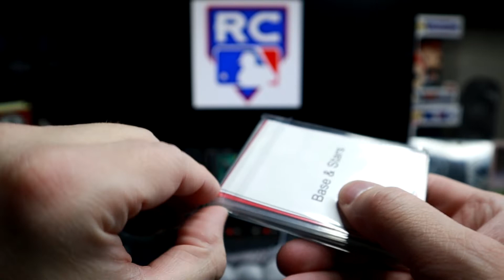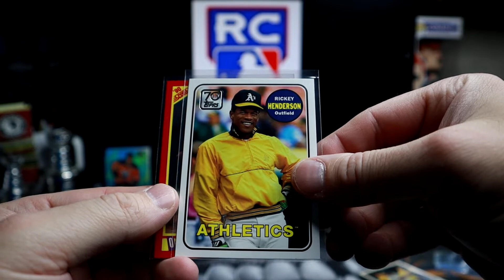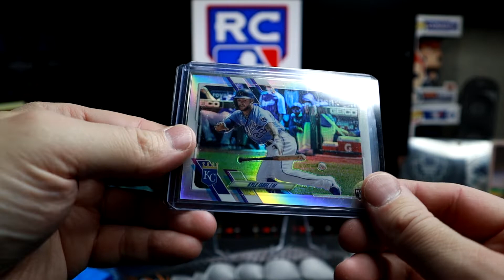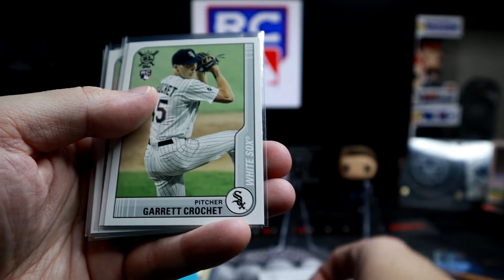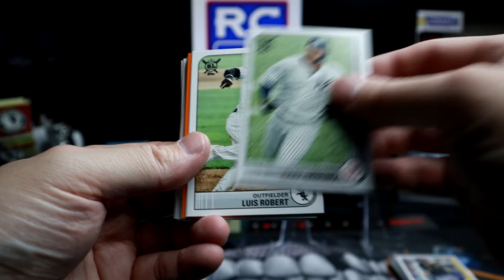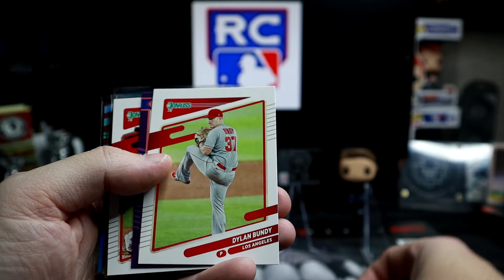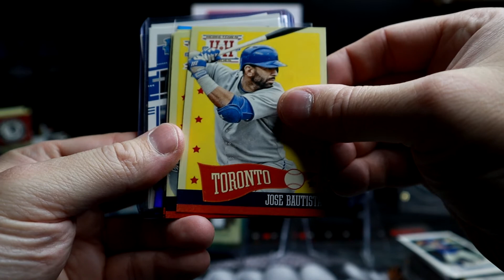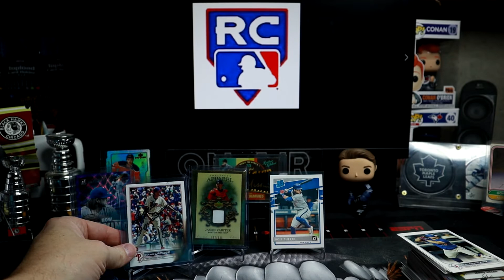Mailday October 25, 2022..Rippin for Rookies!!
Another great mail day is here, and we have another package coming in from Mike at Rippin' for Rookies!!!

PC: Leafs and Jays